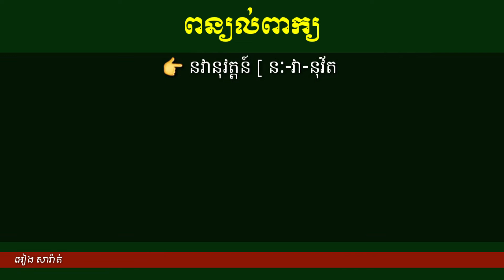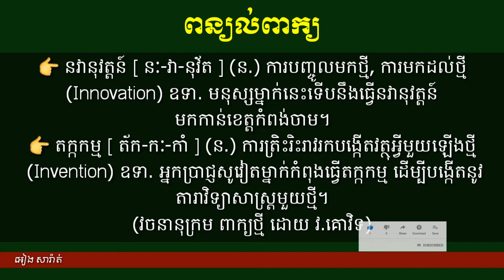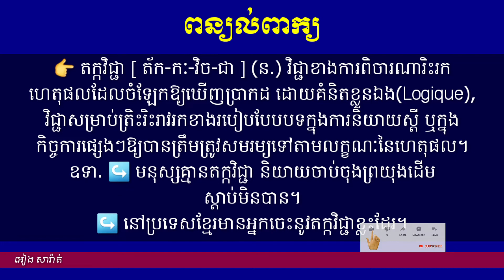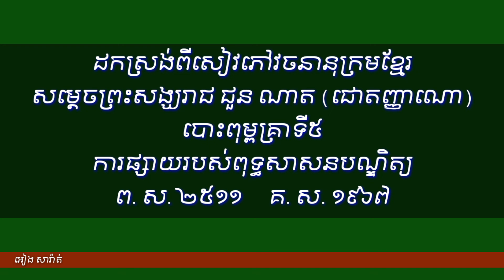ពន្យល់ពាក្យ31: នវានុវត្តន៍ តក្កកម្ម តក្កវិជ្ជា Explain Khmer Vocabulary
🔵Hello lovely friends ! Here is the video of explanation khmer words that show you about the meanings of khmer vocabulary.
សួស្តីអ្នកសិក្សាជាទីមេត្រី! នេះជាវីដេអូដែលពន្យល់អំពីអត្ថន័យរបស់ពាក្យខ្មែរ។ អ្នកដែលមើលវីដេអូនេះដោយយកចិត្តទុកដាក់និងដោយអំណត់ ផលដែលអ្នកទទួលបានគឺភាពចេះដឹង។